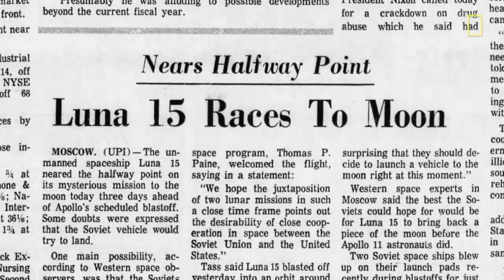Man on the moon 50 years later: Luna 15 | ABC News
The space race was still going on between the U.S. and the Soviet Union even as Apollo 11 astronauts were on the lunar surface.

On July 16, 1969, the trio lifted into space aboard the Apollo 11 and then entered a lunar orbit. By the next day, Armstrong and Aldrin, aboard the lunar module Eagle, had separated from Collins who remained in the command module.

And on July 20, 1969, Americans and the staff at Apollo Mission Control in Houston, Texas, watched and listened in amazement as Armstrong and then Aldrin placed their feet on the moon's surface.

50 Years Later: The Apollo 11 experiment that's still sending data from the moon